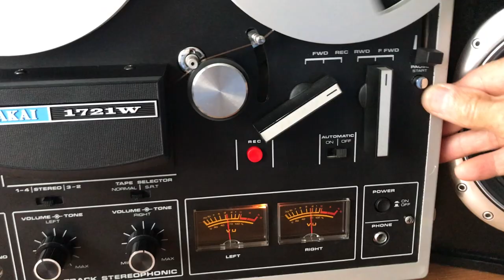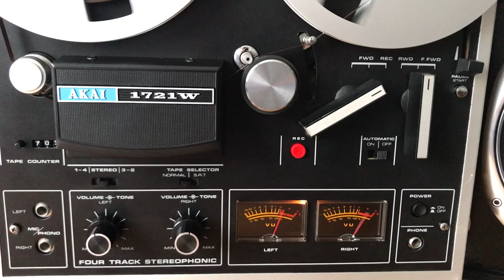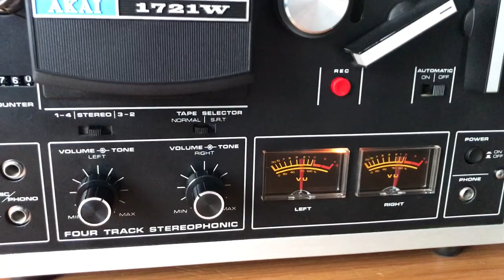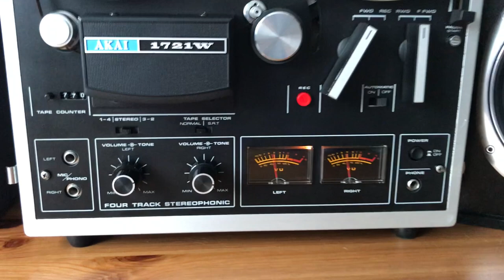AKAI 1721W -1722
Akai 1721W                Stereo Tape Recorder (1973-75)
Track system: 4-track, 2-channel, stereo/monaural system
Heads: 1 x record/playback, 1 x erase
Reel size: up to 7 inch reel
Tape speeds: 3 3⁄4  7 1⁄2 ips
Available in walnut finish (1721W) or leatherette finish (1721L) cabinet.

Originalpreis: 1'237 DM